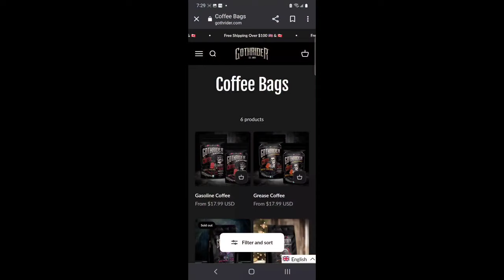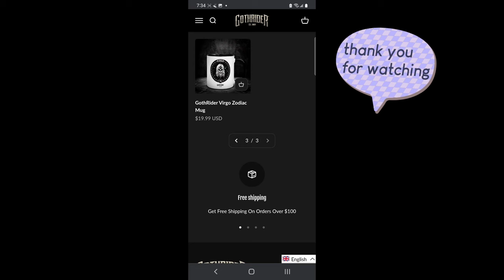first impressions review GOTHRIDER COFFEE *3 TIMES THE CAFFEINE * HOW TO BREW IN A FRENCH PRESS💜🦇💜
Gothic Cruise - scroll down for survey link and entry to win a free cruise!

Rachel LeFay
8005 Creighton Pkwy

Resin heat curing mat

16g 5/16 rings from chainmail Joe

Lindstrom flat nose pliers

Unfortunately the large Tarot molds I purchased are no longer available, the closest I can find are these which have different art

Small Tarot molds

skull butterfly molds

Metalic micas

Scarlet Darkness top

Goldbond Friction defense

The palettes I purchased from Amazon

NYX Palette

Black Radiance Palette

Skull Palette

Ankh Palette

Eye Primer

Lilac Dress

AurAmbiance Tshirt

Bat Buckle Boots

Bat Buckle Shoes